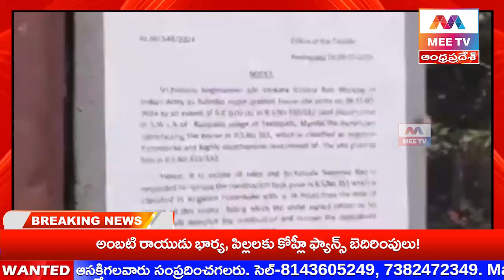MEE TV||దేశాన్ని రక్షించే మాజీ సైనికుడు ఇంటికే రక్షణ కరువు